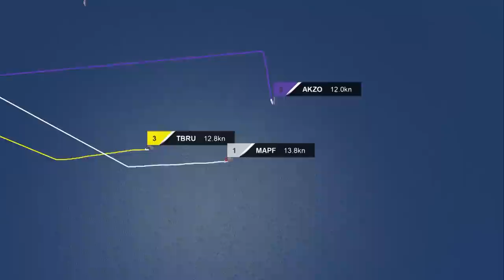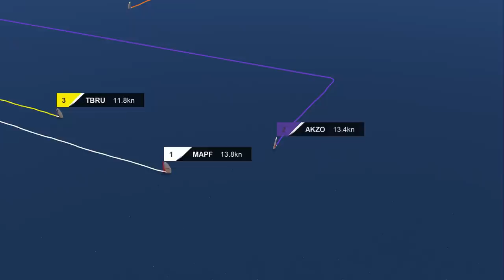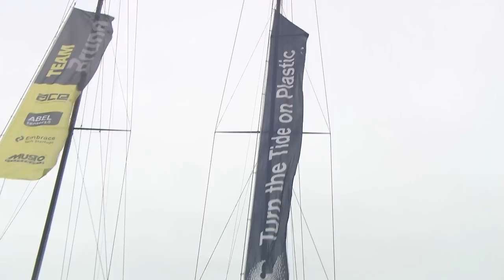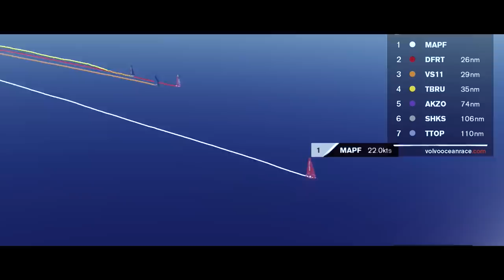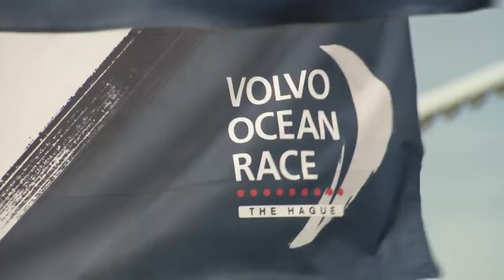Full Replay: Arrivals The Hague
Don't miss a thing as the Volvo Ocean Race 2017-18 comes to an end in epic style in The Hague to decide the overall winner!